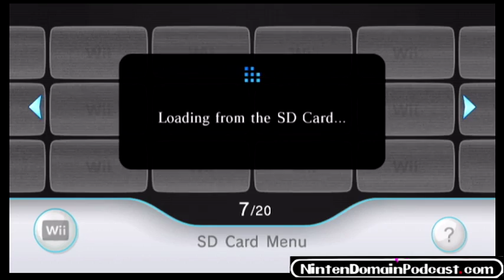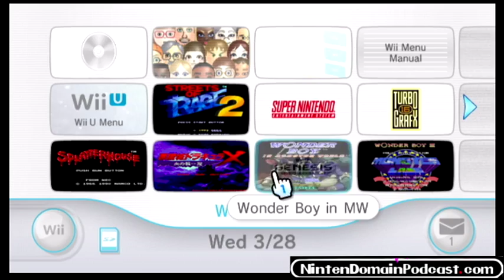NintenDomain Plays: The Last Downloads from the Wii Shop Part 2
Trey plays more of the games he downloaded with his last patch of points.  The video stops randomly at the end do to a streaming problem.  There will be a part 3!  So much suspense!